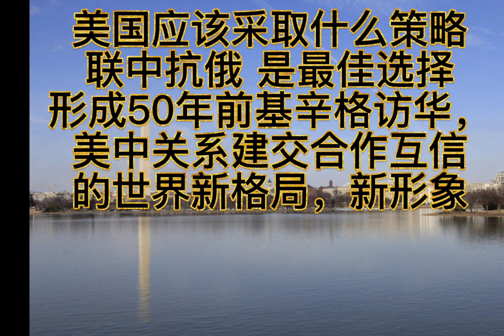220227湖边对话美中如何应对俄乌危机@美中最佳选择策略是按照联合国宪章和联大决议解决好有关中国台湾省的定位问题，按照丶宪章准确的完整地即时·解决中华民国台湾省问题，否则也会出现类似的局部战争危机！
Alpha Ocean 大海:220227湖边对话美中如何应对俄罗斯和乌克兰危机@

美中对话的最佳选择策略是按照联合国宪章和联大决议解决好
有关中国台湾省的定位问题，中国必须统一，中国必定统一，如果政府不能按照联合国宪章和联大决议准确的完整地即时·解决中华民国台湾省问题那也会出现类似的局部战争危机！